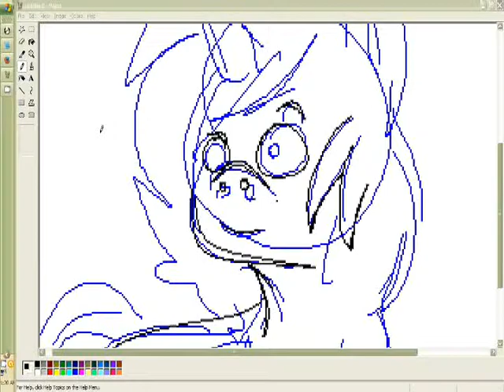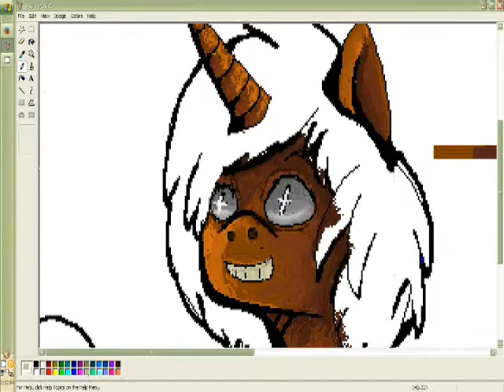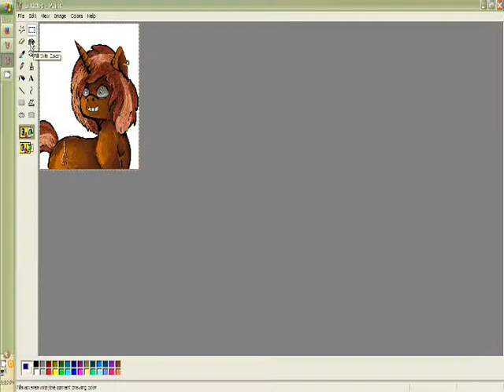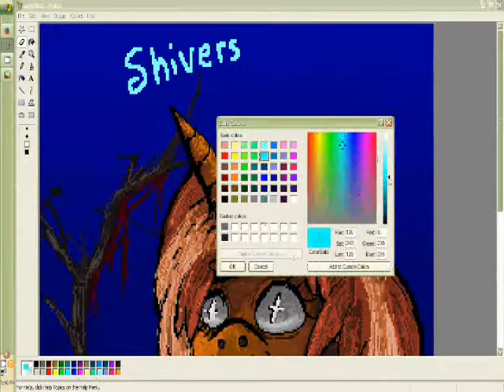greasy ponut holes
ALRIGHT AN EXPLANATION TO THAT WEIRD ASS TRANSITION THING,

I had to record some of it at one point, and finish it later. I had two separate clips that I could not combine for some reason so,,
For some reason, it's doing that transition thing and i didn't realize it would til it was too late.

also yes,
It's murder.